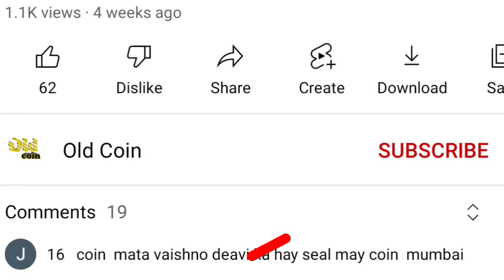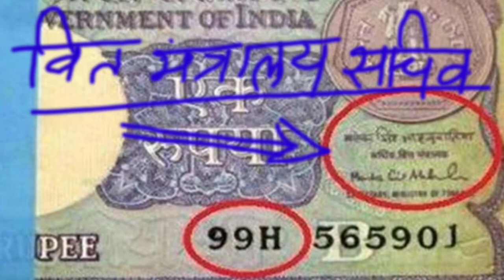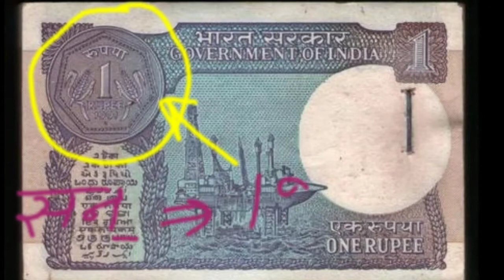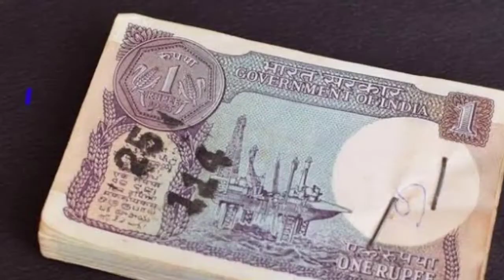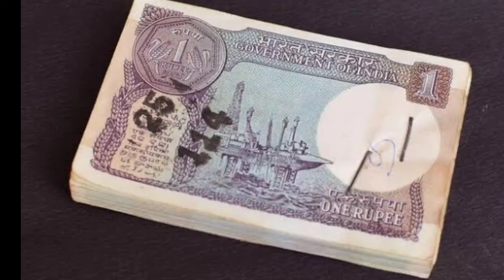ऐसा नोट हैं तो वीडियो जरूर देखें । Sell 1 rupees old note । how to sell old coin direct buyer number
one rupee note of montek singh ahluwalia year 1995 value.
क्या एक रूपए का नोट बना देगा करोड़पति? मोंटेक सिंह आह्लुवालिया के नोटों की

1 रुपये का नोट
1 रुपये का कीमती नोट
1 रुपये के नोट की कीमत
1 rupees note
1 rupees note value
1 rupees note price
1 rupees rare note

पुराने नोट और सिक्के कहा बचें
old coin buyer
old coin buyer content number